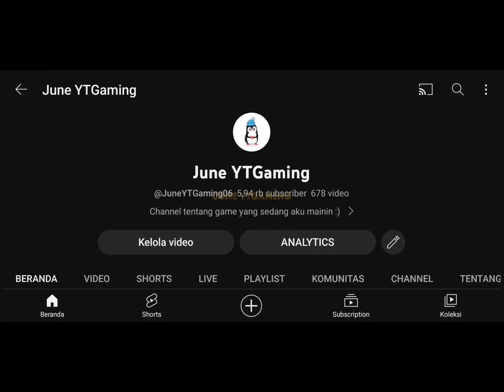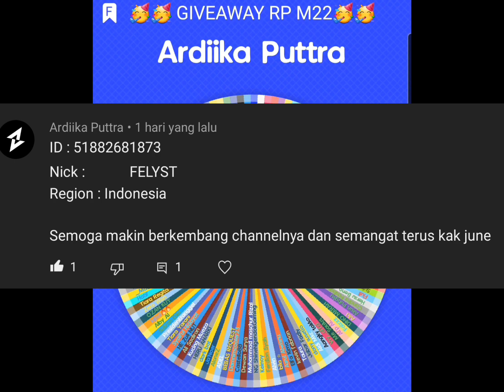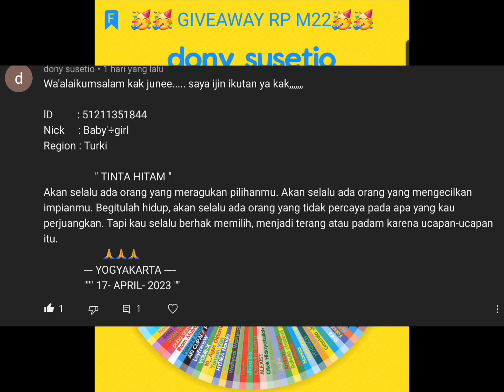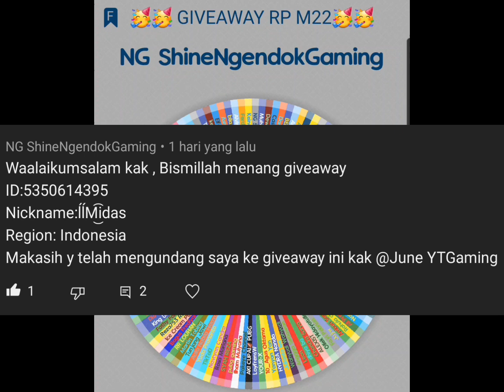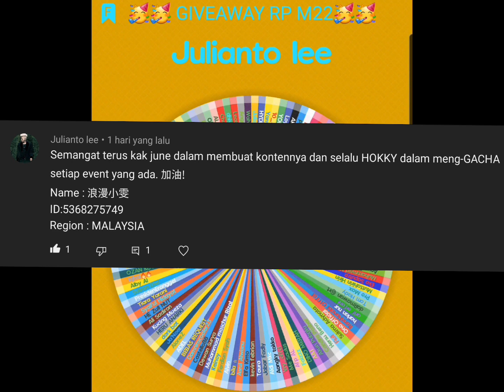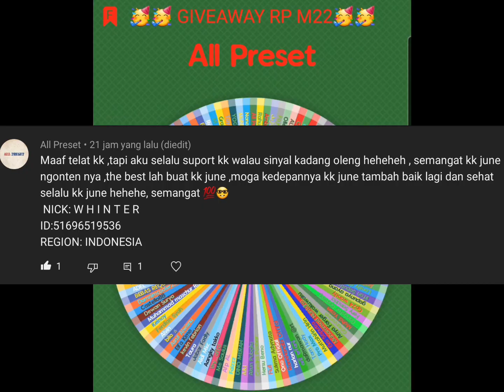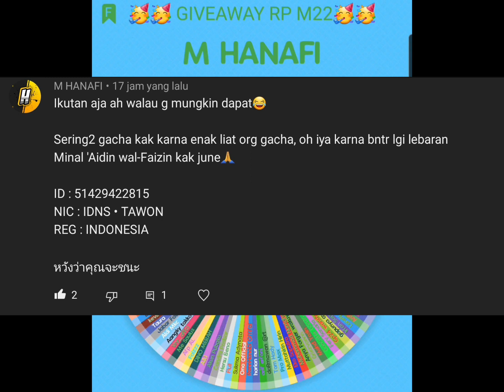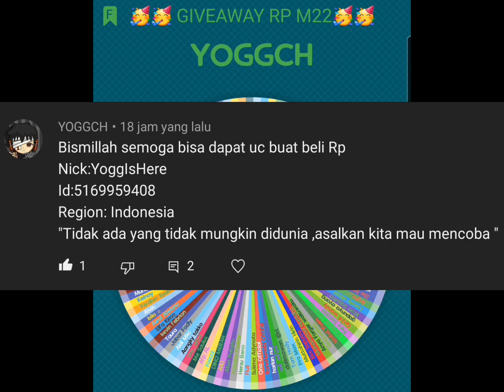INI DIA PARA PEMENANGNYA‼️🥳GIVEAWAY ROYALPASS M22‼️🥳 SELAMAT BUAT PARA PEMENANG‼️🥳 PUBG MOBILE